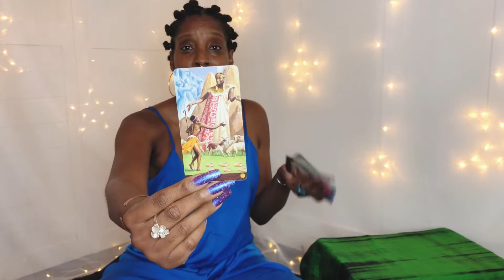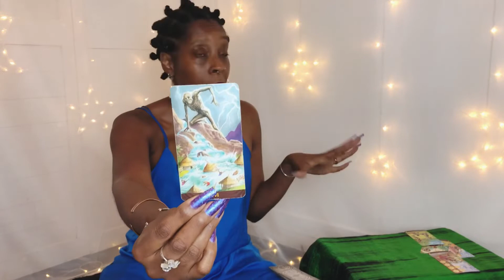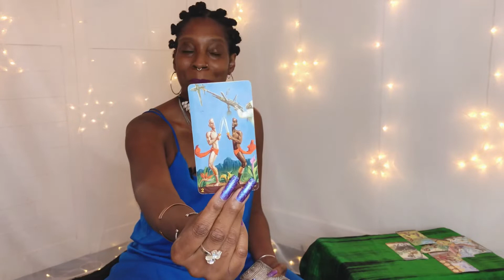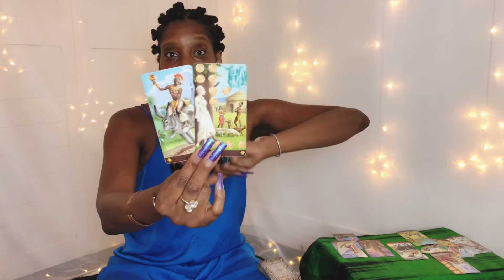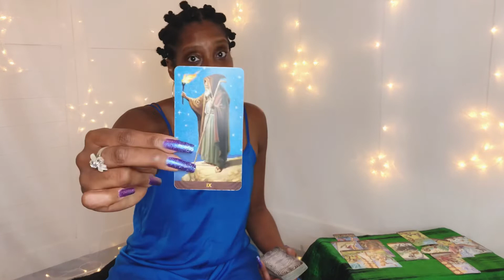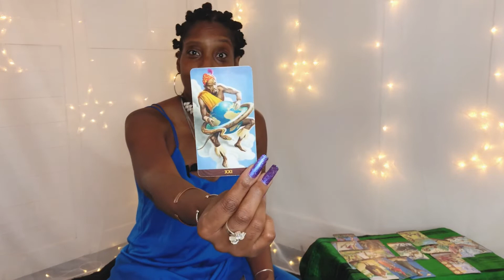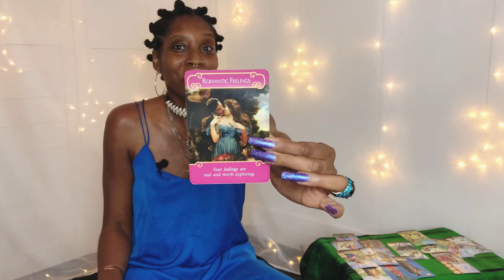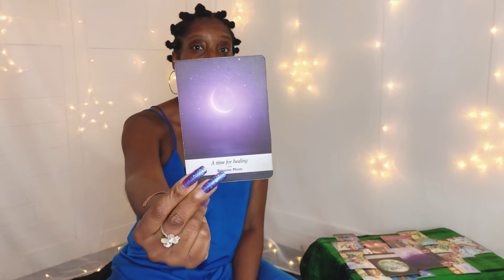LEO YOUR SELF DISCIPLINE IS PAYING OFF IN BIG WAYS! YOU'RE BIRTHING A NEW YOU! 15-31 JULY 2020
Leo 15-31 July 2020 General Tarot reading for Leo Sun, Moon and Rising signs.

Decks used: African American Tarot | Romance Angels Oracle | Moonology Oracle

Lite Tarot Read 10 mins £22.22
Mini Read 30 mins £44.44
Full Read 60 mins £77.77
Emergency Readings available delivered within 24-48 hours.
Click link for full listing of options and descriptions of services provided.

Available on:
Apple Podcasts
iHeart Radio
and more!

■ AMAZON STORE 🌜

■ THANK YOU FOR SUPPORTING MY CHANNEL!  Donations go towards improving the channel so here's a massive THANK YOU!!

💓TAROT WISHLIST